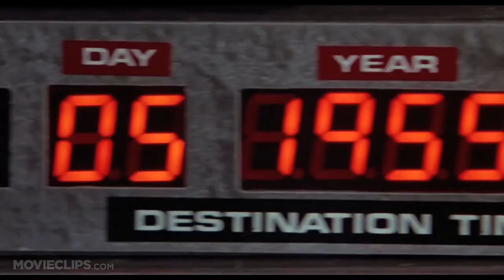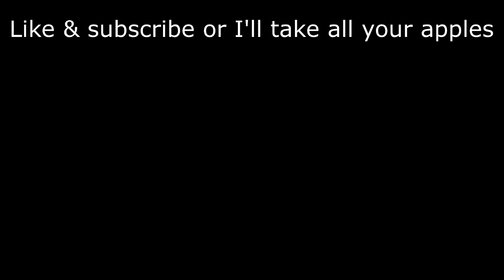Top 10 Greatest Amphibia Moments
If ur wondering why I care so much about Wallicia, even I barely know lol

Any joke theft is unintentional.